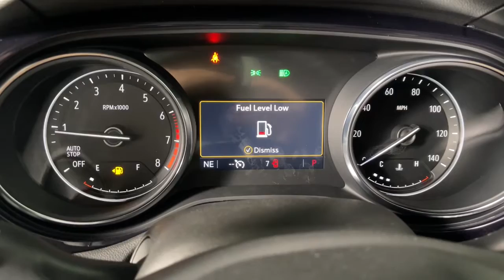2023 Buick Encore_GX Prescott, Flagstaff, Phoenix, Bullhead City, Havasu, B53212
Ebony Twilight Metallic New 2023 Buick Encore_GX available in 1006 Commerce Drive, Prescott, Arizona at Findlay Buick GMC Prescott. Servicing the Prescott, Flagstaff, Phoenix, Bullhead City, Havasu, area.

Welcome to Findlay Buick GMC in Prescott AZ. We have multiple locations with over 600 cars in stock. This Buick Encore GX is equipped with the following options:brbrbrFWD CVT ECOTEC 1.2L TurbobrbrRecent Arrival! 29/31 City/Highway MPG